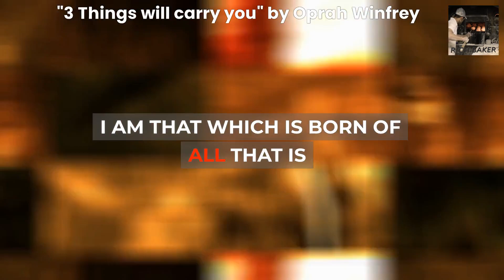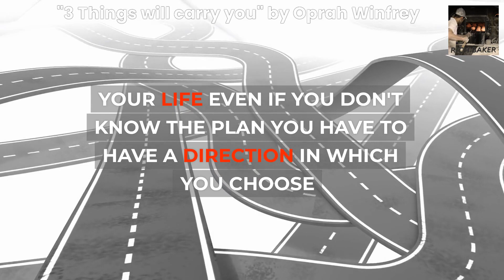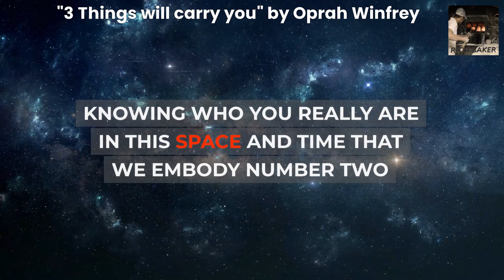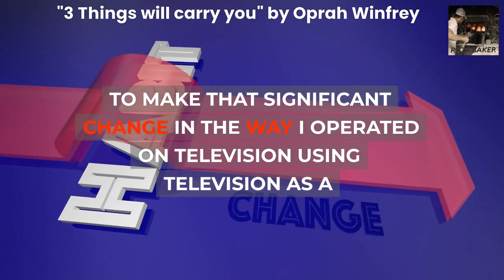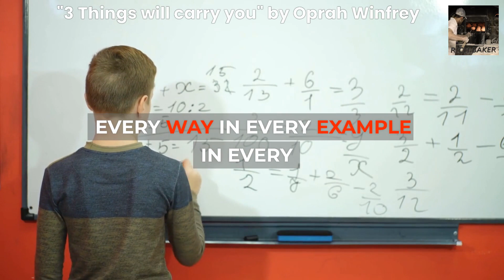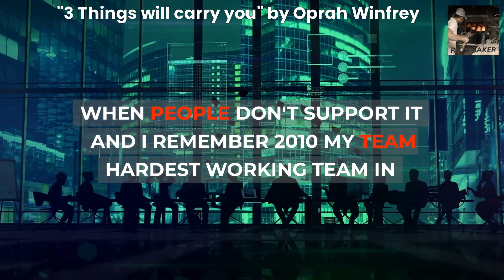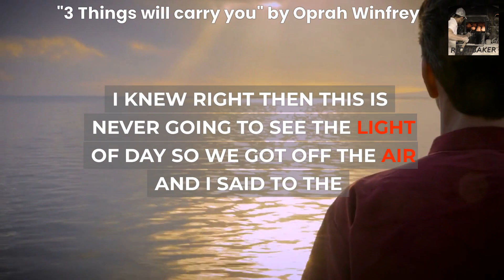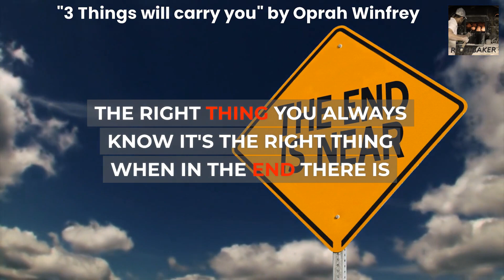"3 Things will carry you" by Oprah Winfrey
the three things that I want to leave with you just these three I could do ten
I could do a whole life class but just these three things will carry you if you
let them first and foremost knowing who you are being able to answer this question

and what do I want

 really my answer is I am God's child I am
I am that which is born of all that is
I am as Peter Chardon said a spiritual being having a human experience
come trailing the breath of the ancestors yet but trailing the breath of
the angels and understanding that because I am connected to the source of
all that is all that is possible is possible for me
that's who I am and what do I want
I don't want to just be successful in the world
I don't want to just make a Mark or have a legacy
the answer to that question for me is I want to fulfill the highest
truest expression of myself as a human being
I want to fulfill the promise that the Creator dreamed when he dreamed the cells that
made up me what do I want you must have some kind of vision for
your life even if you don't know the plan you have to have a direction in which you choose
to go what I've learned is that's a great metaphor for life
you want to be in the driver's seat of
your own life because if you're not life will drive you
knowing who you really are in this space and time that we embody number two
you must find a way to serve Martin Luther King said that not everybody can be famous
but everybody can be great because greatness is determined by service
now we live in a world where everybody wants to be famous
and where we admire people for just being famous we think being known brings us value
the truth is all of that will fade in time in three years you won't be able to name
the Housewives of Atlanta the real truth is that service and significance service and the ignificance that you bring to your service is that which is lasting so to be able to whatever your occupation or job or Talent OR gift is our honorees today getting doctor degrees to
apparently opposite Fields HIV and AIDS and the spoken word but what they have in common is service using the spoken word in service to community in the world
using your knowledge and information about HIV and AIDS and Medicine in
service to the world and if you look at all the most successful people in the
world whether they know it or not they have that Paradigm of service
everybody's talking about Mark Zuckerberg and IPO
service
Jay-Z rapid
service
through the word two people through song my decision
to make that significant change in the way I operated on television using television as a
service
changed my career exponentially service through medicine service through ART
using whatever it is you produce your product as a way of giving back to the world
when you shift the Paradigm of whatever it is you choose to do to service and
you bring significance to that success will I promise you follow you service
and significance equals success number
three it's so simple but so hard to do always do the right thing
be excellent people notice think of how you notice you go to Taco Bell somebody
gives you extra napkin and some sauce you notice you want to go back to that person
because even at Taco Bell
Excellence shows itself let Excellence be your brand everybody talks about
building a brand I never even knew what that was when people would say you're a
brand I would say no I'm just Oprah what I recognize now is that my choice to in
every way in every example in every
experience
to do the right thing and the excellent thing is what has created the brand
and what I know is that when you are
excellent
you become Unforgettable people remember you you stand out
regardless of what it is you become an unforgettable woman and that is what we
all want we want to be Unforgettable and not forgettable so doing the right thing even
when nobody knows you're doing the right thing will always bring the right thing to you
I promise you that why because the third law of motion is always at work for
every action there's an equal and opposite reaction that is so true in all of our lives
you just have to do the right thing and the right thing will follow you even
when people don't support it and I remember 2010 my team hardest working team in
television had done this interview with a woman who turns out she was a Sunday
school teacher by day at a sex addict at night they were like you won't believe
it we got her going out we got her with the men and we get to show her and she
was willing to show us everything I sat down with a woman for an interview
that was taped during the process of the interview I said why are you doing this
she said oh I want to help people I want to tell my story and I want to help
people I said do you have children she says yes I have a 10 year old son